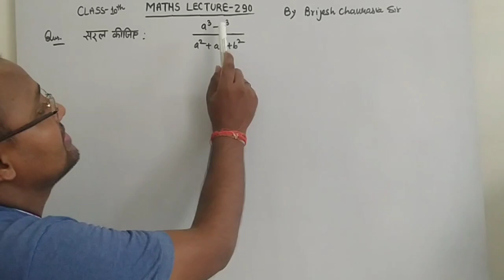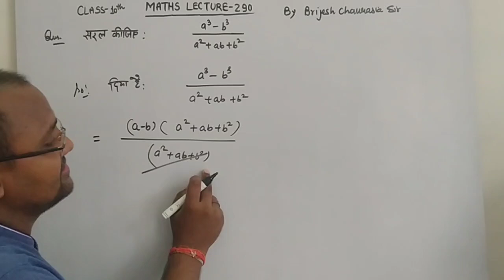सरल कीजिए: a^(3)-b^(3)/a^(2)+ab+b^(2)